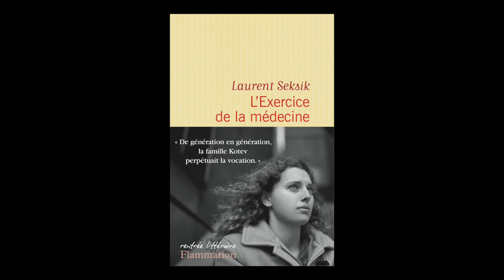Laurent Seksik - L'exercice de la médecine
Laurent Seksik vous présente son ouvrage "L'exercice de la médecine". Parution le 19 août 2015 aux éditions Flammarion. Rentrée littéraire automne 2015.